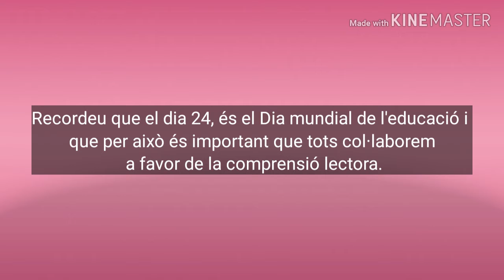Projecte Lecxit!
Bon dia Cunersliteraris!!

En el vídeo d'avui us explico el perquè del vídeo del dia 22.
Col·laboro amb el Projecte Lecxit, que dona suport als infants que tenen problemes de lectura.